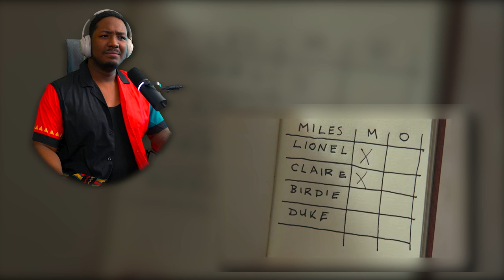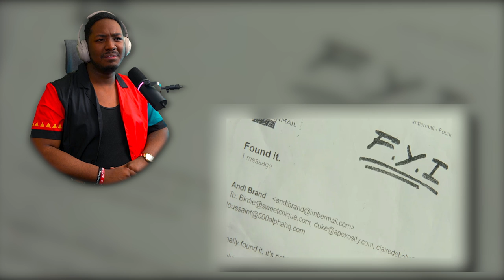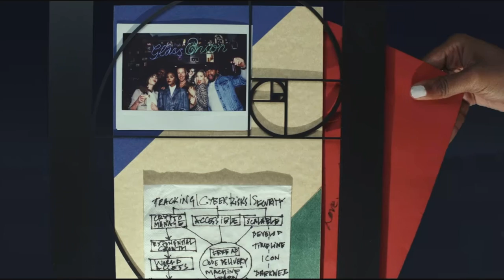The Twists In *GLASS ONION: A KNIVES OUT MYSTERY* Got My Head HURTING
Welcome To My Glass Onion Movie Reaction, Hope You Enjoy My Knives Out Movie Reaction. This Is The Sequel To Knives Out. Which Is Your Favorite? Knives Out Or Knives Out 2?

1250 Scenic Hwy S
1701-229 Lawrenceville, GA 30045
MELLVERSE

Glass Onion: A Knives Out Mystery Movie Description:

Tech billionaire Miles Bron invites his friends for a getaway on his private Greek island. When someone turns up dead, Detective Benoit Blanc is put on the case.

Glass Onion: A Knives Out Mystery is a 2022 American mystery film written and directed by Rian Johnson and produced by Johnson and Ram Bergman. It is the sequel to the 2019 film Knives Out, with Daniel Craig reprising his role as master detective Benoit Blanc as he takes on a new case revolving around a tech billionaire and his old friends. The ensemble cast includes Edward Norton, Janelle Monáe, Kathryn Hahn, Leslie Odom Jr., Jessica Henwick, Madelyn Cline, Kate Hudson, and Dave Bautista.

Johnson had considered the idea of several films featuring the Benoit Blanc character prior to the first film's release. A sequel was greenlit by its original distributor Lionsgate in 2020, but in March 2021 Netflix bought the rights to two Knives Out sequels for $469 million. The cast signed on that May. Filming took place on the island of Spetses, Greece, in June and July 2021, and continued elsewhere until September.

Following its world premiere at the Toronto International Film Festival on September 10, 2022, Glass Onion began a one-week limited theatrical release on November 23, 2022, receiving the widest theatrical release ever for a Netflix film and grossed $15 million against a $40 million budget. Netflix began streaming it on December 23.

Similar to Knives Out, Glass Onion received critical acclaim, with praise for its screenplay, direction, performances (particularly those of Craig, Norton, Monáe and Hudson), and musical score, and was named one of the best films of 2022 by the National Board of Review.